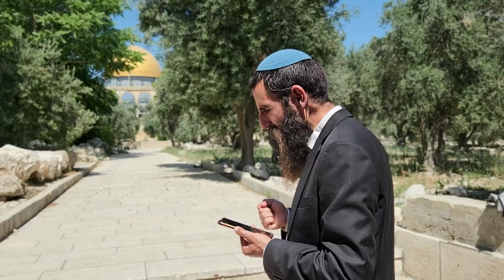זעקה, מחאה ותפילה למען עמירם בן אוליאל בהר הבית! שתפו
*זכות ומצווה גדולה לעלות להר הבית!*

*מתי הר הבית פתוח?*
בימים ראשון – חמישי,
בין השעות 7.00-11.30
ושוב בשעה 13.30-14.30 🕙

*טבלתי! איך אני מגיע להר הבית בדרך הכי קצרה ובטוחה?* 🚗

🔫 *עמדת הפקדת נשק* (גם ארוך) נמצאת בתחנה המשטרה, הכניסה נמצאת במדרגות מעל שירותי הכותל.

*זוכה להיכנס להר?*
לפניך *תפילות ומזמורים לומר בעת העלייה:*

מחכים לך! 👋🏼
ישיבת הר הבית וכולל 'דרישת ציון'